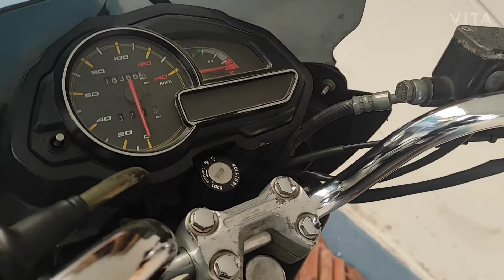MTT Turbine Super Bike Y2K in Indian Roads